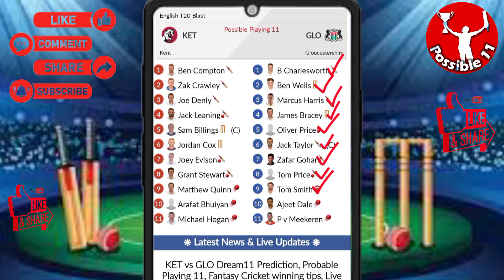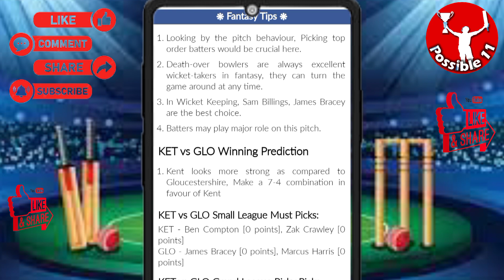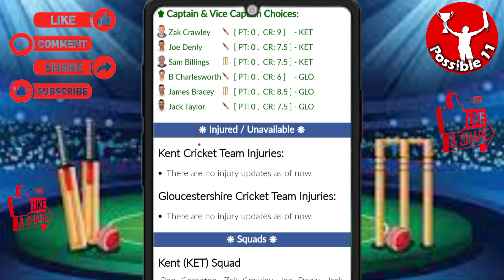KET vs GLO dream11 prediction | KET vs GLO today match prediction | KET vs GLO dream11 team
11:00 PM IST
KET vs GLO D11 Team
KET vs GLO Dream11 prediction
KET vs GLO Dream11 team Prediction
KET vs GLO Dream11 analysis
KET vs GLO Dream11 English T20 Blast
KET vs GLO Dream11
KET vs GLO Dream11 Team
KET vs GLO Dream11 team today
Kent vs Gloucestershire Dream11
Kent vs Gloucestershire
Dream11 Today Match Prediction
Gloucestershire vs Kent
Gloucestershire vs Kent Dream11
Gloucestershire vs Kent Dream11 team today
Gloucestershire vs Kent Dream11 today match
Gloucestershire vs Kent Dream11 team
Gloucestershire vs Kent
Gloucestershire vs Kent Dream11 prediction
Gloucestershire vs Kent Dream11 Team prediction
Gloucestershire vs Kent d11 team
Gloucestershire vs Kent Dream11team
Dream11 Today Match
Gloucestershire vs Kent playing 11 T20
Gloucestershire vs Kent playing today
Gloucestershire vs Kent T20 today match playing 11
Dream11 team of today match
Kent vs Gloucestershire Capitals Dream11
KET vs GLO Dream11 today match
KET vs GLO Dream11 today team
KET vs GLO Dream11 today Prediction
KET vs GLO Dream11 team of today match
KET vs GLO Dream11 team today match